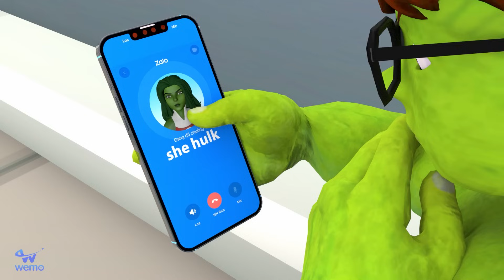Scary Teacher Zom Nick Family VS Team Harley Quinn DC Comic | Scary Teacher 3D Happy Family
Scary Teacher Zom Nick Family VS Team Harley Quinn DC Comic | Scary Teacher 3D Happy FamilyHello!